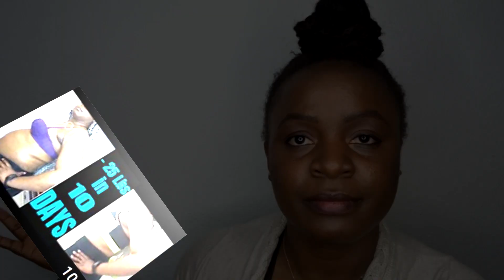WHAT HAPPENED AFTER MY: LOST 25 Pounds in 10 DAYS on a WATER FAST ? // UPDATE // 90 DAYS LATER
Hello Curious,

WHAT HAPPENED AFTER MY LOST 25 Pounds weightloss in 10 DAYS on a WATER FAST ? // UPDATE // 90 DAYS LATER. With actual weight-in.

Stay Curious,

Dominique.